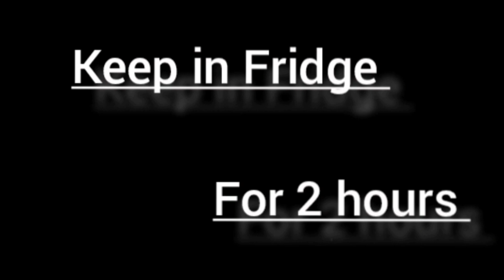Coffee Pudding Recipe || Easy Eggless Pudding Recipe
Easy eggless pudding recipe for Janmasthami
Ingredients
Milk 500ml
Digestive biscuit 1 packet
Butter 2 tbsp